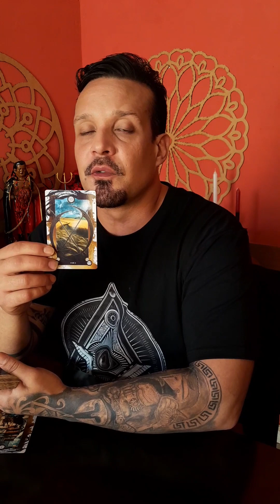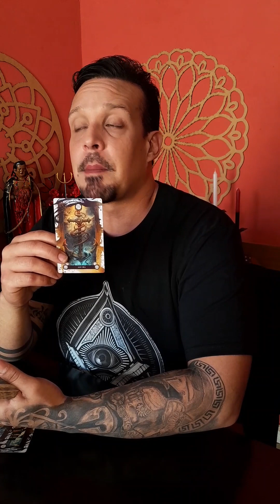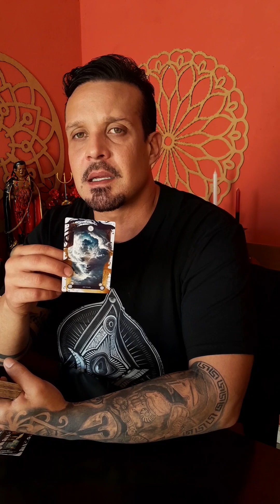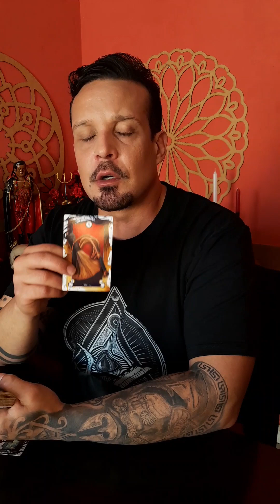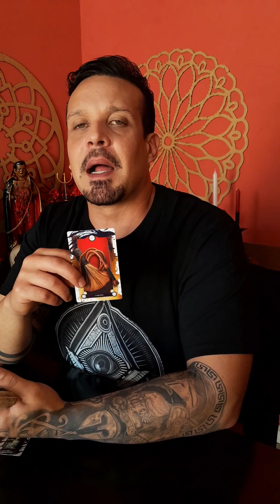Por que você não consegue firma um relacionamento... o baralho responde...